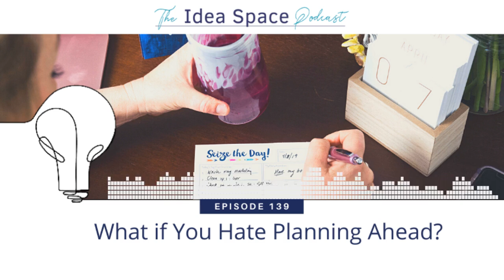What if You Hate Planning Ahead | THE IDEA SPACE | Jen Liddy Coaching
You could learn everything there is to know about content, messaging, copy, and marketing - but no matter how much people learn or how many tools they have, they remain in STRUGGLE because planning is really hard for them!

I'm talking to Nicole Culver, CEO of The Quantum Launch Program - and she's sharing with us how to move past the blocks around planning to move you quickly into a habit that helps to build business success.

About "The Idea Space" Podcast
Has your idea has been chasing you for years? It’s time to make it real. Get it out of your head & into the world! Learn HOW to bring your idea to life: create time, get out of overwhelm, and stop feeling confused! I teach Creative Women how to get off their butt and make it happen. If you’re sick of yourself, your excuses, and your BS, then you know you’re ready for The Idea Space.

I love helping busy women get focused & organized. I'll teach you to confidently make decisions & achieve your goals. My background in education, business, & personal development will help you move forward & make your goal real!

LETS TALK
You CAN launch or boost your business- without confusion, overwhelm, OR isolation!

In a 30-minute Breakthrough Session, you'll uncover what you want, what's in your way, & how to break through it!